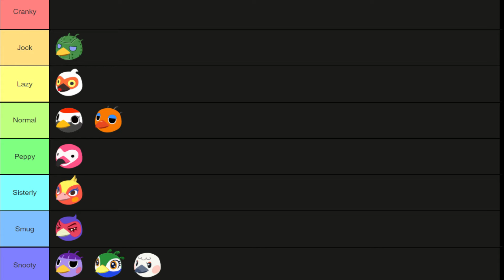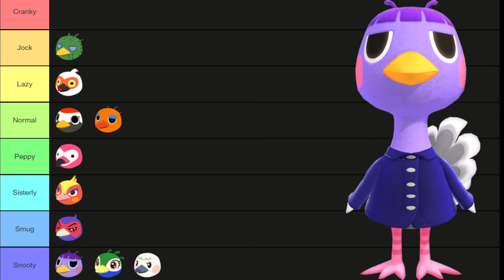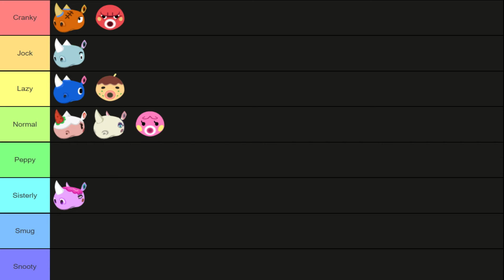ACNH What-If series ~ Octopi, Ostrich, and Rhinoceros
Today in my ACNH What-If series, we cover 3 villager types, the Octopi, the Ostrich, and the Rhinoceros.
As always, I thank you for supporting my channel and look forward to seeing you with the next upload.